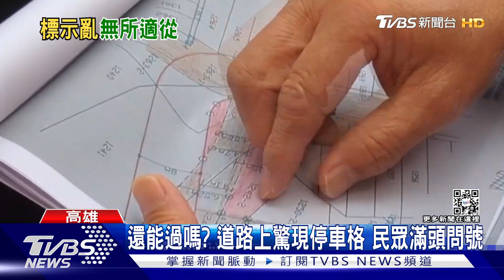可以過嗎？既有道路被人畫停車格 地主:好意劃設｜TVBS新聞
立人街巷道，無緣無故被用白線，畫了六格停車位，一路從路邊延伸到馬路上，讓經過的民眾亂了套，不曉得這條路究竟還能不能走，而基隆也發生類似的情況，車子好好的停在車格裡，有的人收到繳費單，有的人卻收到紅單，原來是市府派來的施工單位畫錯了，多畫了一格，才讓車格和紅線同時並存。